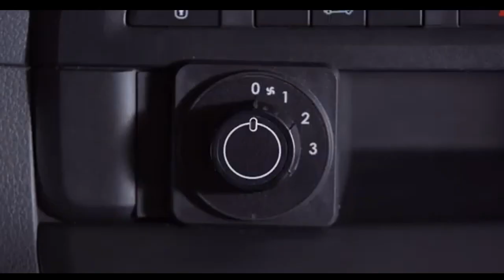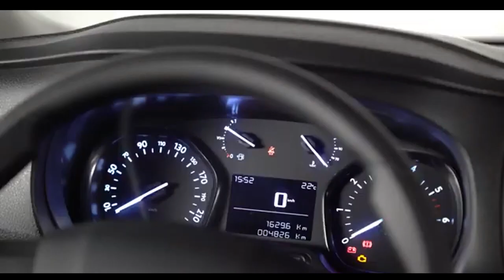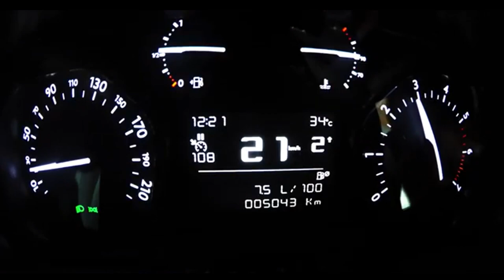PEUGEOT EXPERT MINIBUS 2024